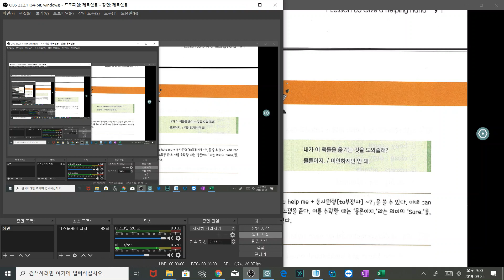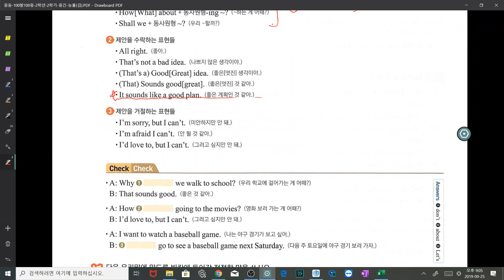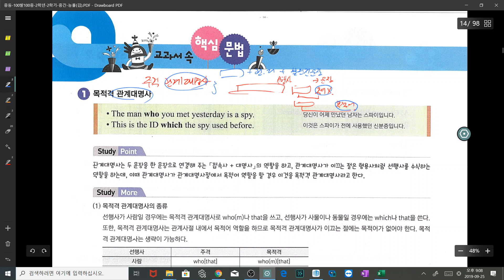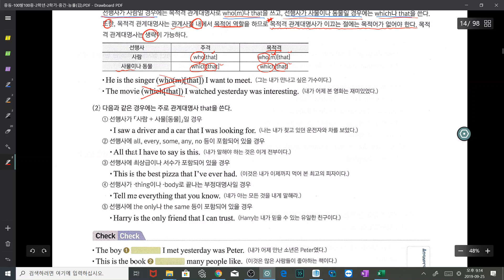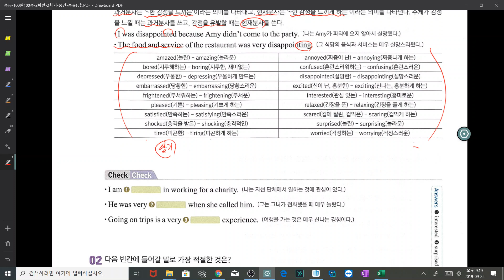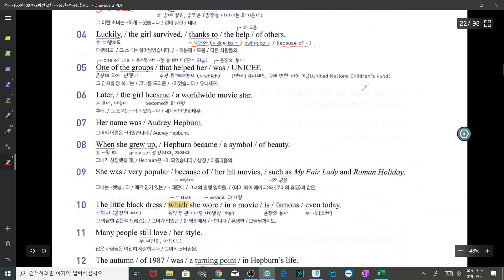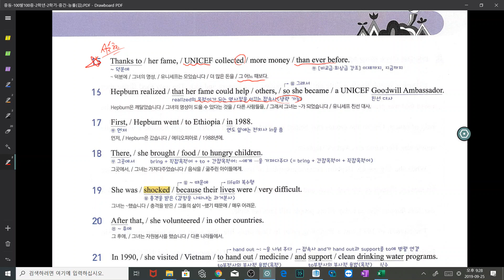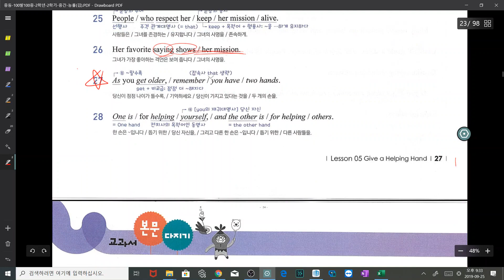[고래듀ㅣ강태공영어] 2015개정 2학년 능률(김) 5과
대화구문, 문법, 본문